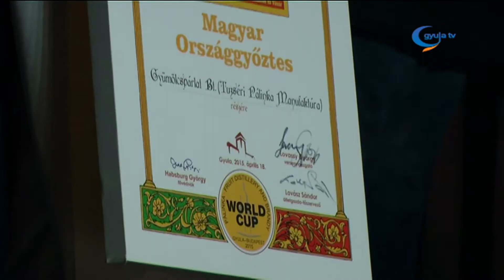Tuzséri alma lett az év pálinkája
Szinte minden a pálinkáról szólt az elmúlt hétvégén Gyulán. A 16. kisüsti pálinkafesztiválon, megválasztották az év pálinkáját, a pálinka szépét, egyszerre koccintottak, és kulturális programokban sem volt hiány. Az idei országgyőztes, tuzséri jonatánalma lett.

A fesztivál három napja alatt a hazai könnyűzenei műfaj számos képviselője szórakoztatta a nagyérdeműt.